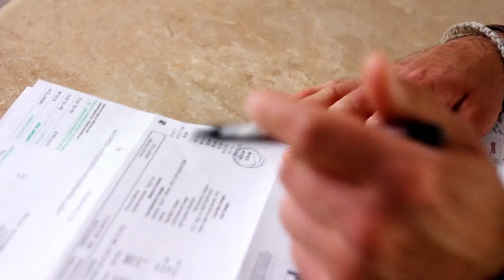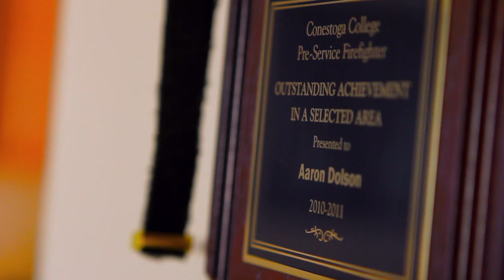Need A Job? We Can Help. Aaron's Story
Aaron lost his job and wanted to explore options available to him. When he came to Lutherwood he found out that there was funding available to pursue his dream of becoming a firefighter. Watch his story.